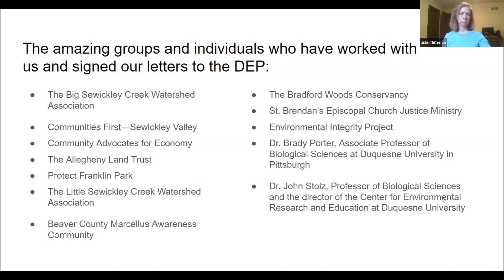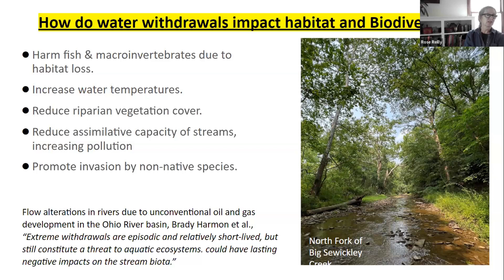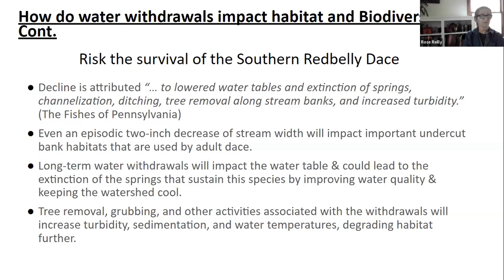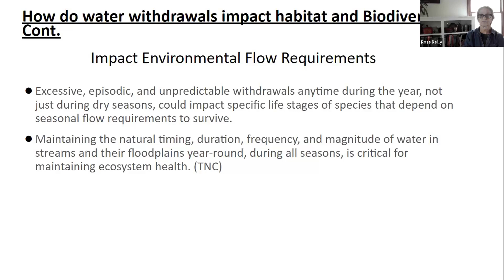The Impact of Fracking Water Withdrawals on the Big Sewickley Creek - Rose Reilly, Beaver County, PA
Rose Riley, a resident of the Big Sewickley Creek Watershed in Economy Borough, Beaver County PA, discusses the negative impact of water withdrawals on the habitat and biodiversity of the watershed. She explains that recurring withdrawals could severely damage the unique habitat and all the species it supports, and that even one round of withdrawals could harm fish and wildlife, increase water temperature, reduce riparian vegetation cover, and promote invasion by non-native species.

The water withdrawals pose significant risks to the survival of the Southern Red Bellied Dace, a species of conservation concern. Withdrawals can lower water tables, lead to the extinction of springs, and increase turbidity, sedimentation, and water temperatures, all of which degrade water quality and decrease biodiversity. Small watersheds are particularly vulnerable and should be protected from withdrawals.

The withdrawals degrade habitat and decrease biodiversity, and that they can impact specific life stages of species that depend on seasonal flow requirements to survive. We need to take measures to protect small watersheds from withdrawals to prevent the loss of species of conservation concern.

Clip from the Halt the Harm webinar “Wasted Water: The Impacts of Fracking’s Water Use from Pennsylvania to Colorado"